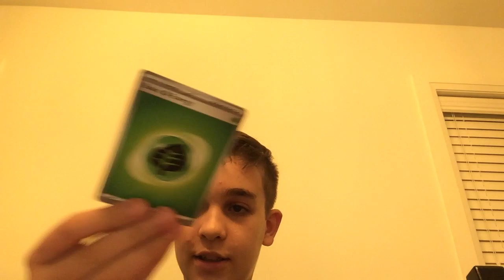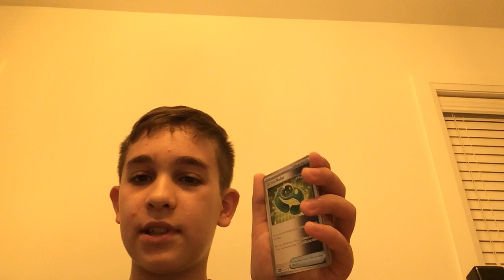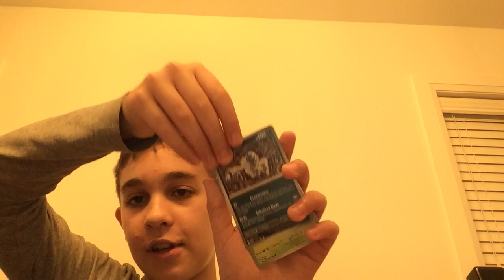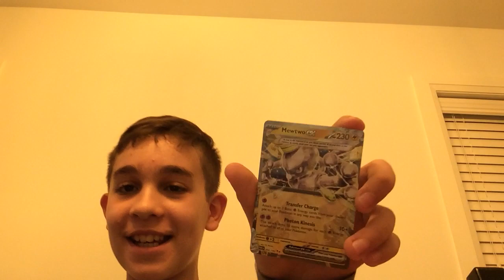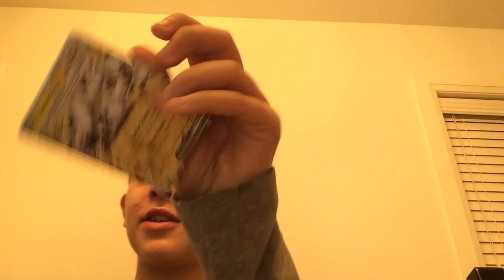Opening 3 paradox rift Pokémon packs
Opening 3 packs of this exiting and new set!